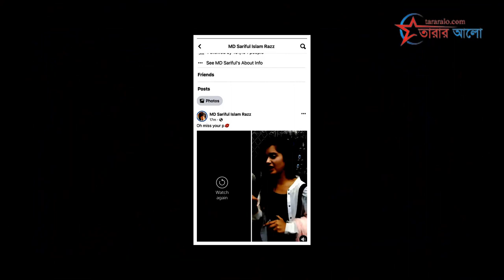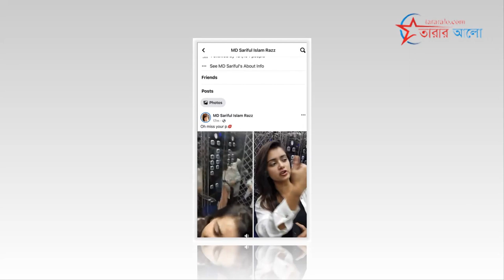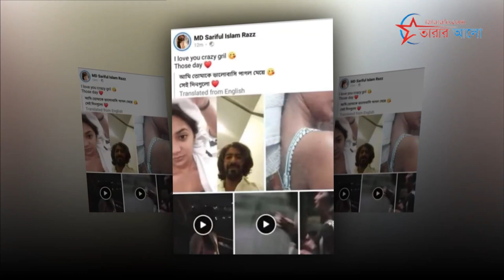ভিডিও ফাঁস ঘটনার নতুন আপডেট | তানজিন তিশা | শরিফুল রাজ | সুনেরাহ বিনতে কামাল | নাজিফা তুষি